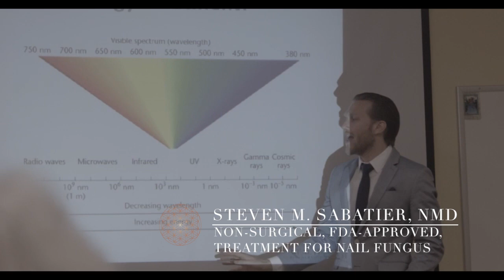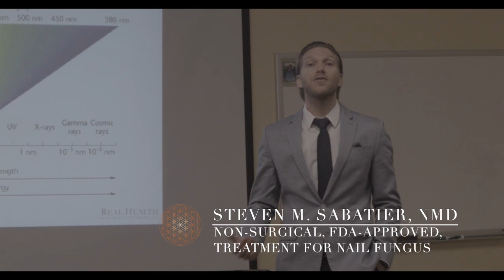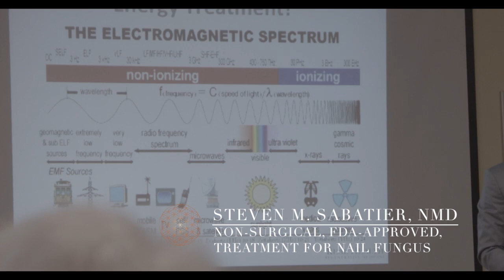Breakthrough Treatment for Nail Fungus- FDA Approved, No Pain, No Surgery.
This video is about Real Health's nail fungus treatment that is FDA Approved for 95% nail plate clearance.